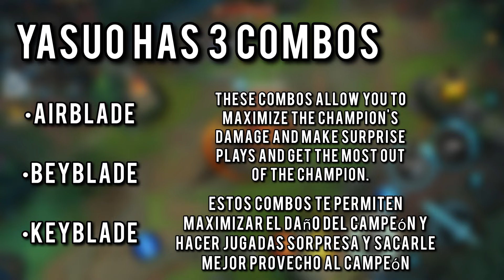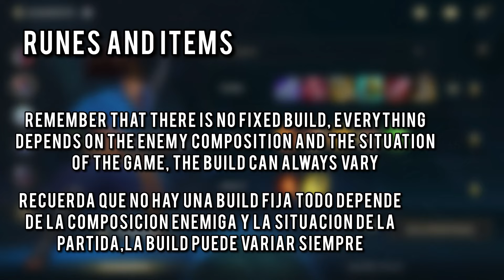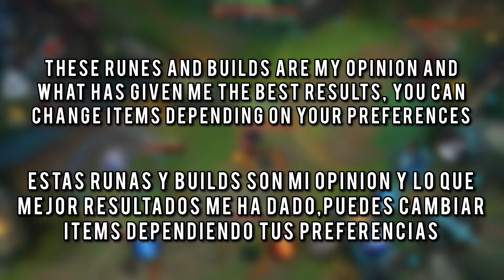[YASUO GUIDE UPDATED] EVERYTHING YOU SHOULD KNOW WITH YASUO WILD RIFT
Remember that you can support me using super thanks or becoming a member of the channel thank you very much to all ❤️